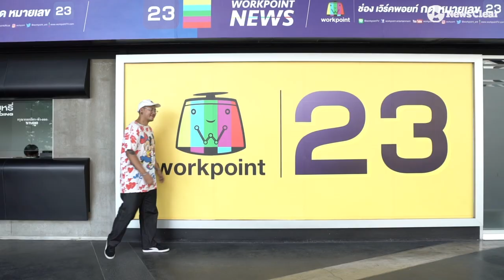ซุปตาร์หลังกล้อง "อู๋ ฟ้าแลบ"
"ชีวิตทุกคนมักเจอปัญหา ถ้าอดทน ตั้งใจ นอบน้อม ผ่านมันไปได้ก็จะพัฒนาตัวเอง"
กษิดิศ รุ่งโรจน์ หรือ อู๋ฟ้าแลบ ก่อนหน้านี้เป็นเพียงคนทำงานเบื้องหลังธรรมดาคนนึง แต่วันหนึ่งเมื่อเขาได้รับโอกาส และทำมันอย่างเต็มที่ตั้งใจ ก็ทำให้กลายเป็นที่รู้จักของใครๆ

เรื่องราวต่อไปนี้คือเส้นทางชีวิตจริงของ.."อู๋ ฟ้าแลบ"